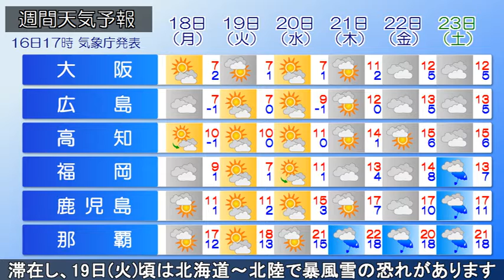2021/01/16 全国の天気予報 夕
寒冷前線が日本列島を通過しています。寒冷前線に伴う雨雲は弱まりつつありますが、日本海側には寒気が流れ込み、北海道から山陰の日本海側は雪や雨が降っています。今夜は日本海側で雲が広がりやすく、雪や雨の降る所が多いでしょう。大気の状態が不安定となるため、雷を伴う所もありそうです。あすは寒冷前線は日本の東海上へ抜け、日本付近は冬型の気圧配置と
なるでしょう。寒気も南下し、日本海側は雪の範囲が広がり、北海道はあすにかけても大雪に注意。太平洋側も雲が広がりやすく、冬の寒さが戻りそうです。来週前半にかけて、寒気が滞在し、19日(火)頃は北海道～北陸で暴風雪の恐れがあります。